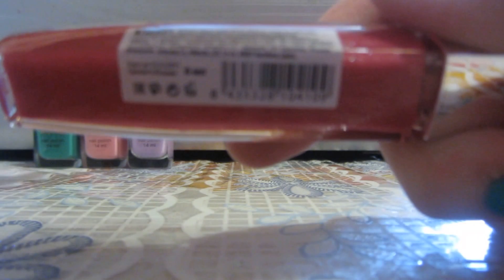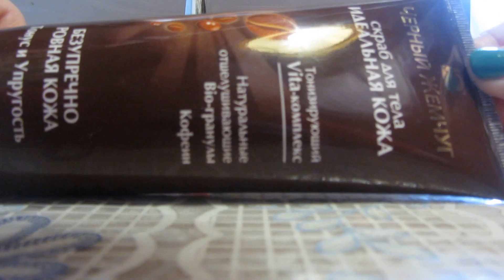покупки октября, декоративка